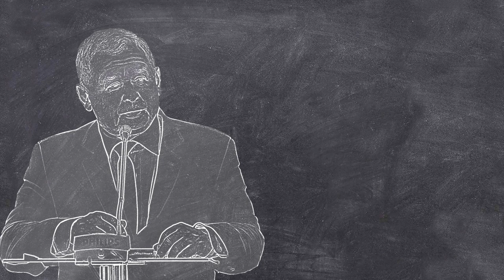Democracy Undone: Who is Jarosław Kaczyński?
While Poland's populist nationalist Law and Order Party (PiC) is led by Jarosław Kaczyński, what's at the heart of rising authoritarianism is a marriage between the "traditional values" messaging of Kaczyński's party and the historical solidarity between the Catholic Church and the Polish people. While this church's leadership once helped support the country in times of hardship like the fall of communism in the 80s, its leadership has recently locked arms with anti-LGBTQ sentiments promoted by the Polish right wing. Listen to Episode 6 of the GroundTruth Podcast series "Democracy Undone: The Authoritarian's Playbook"